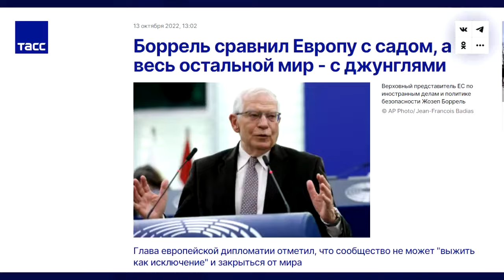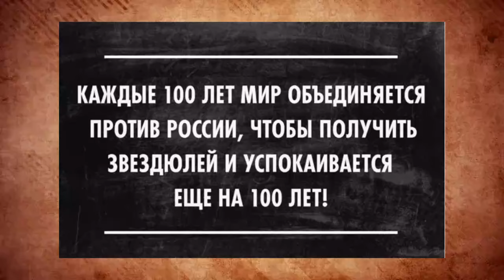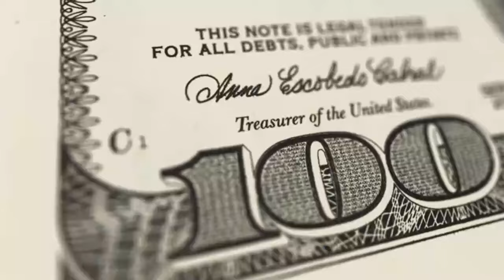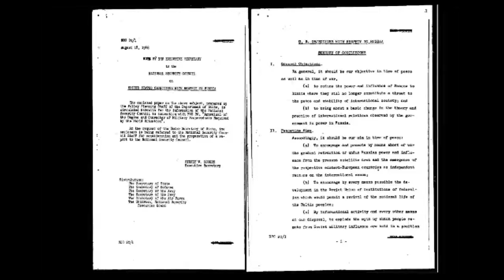Путин: «Бал вампиров закончен!»